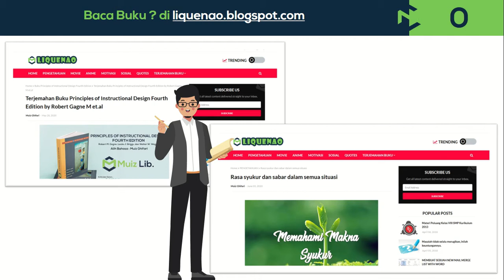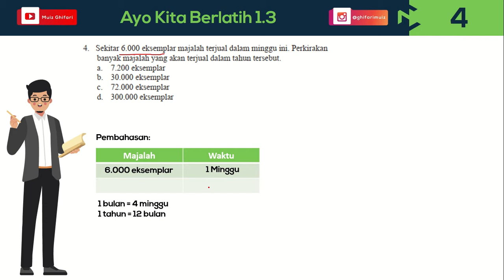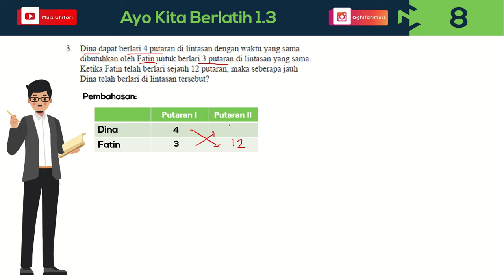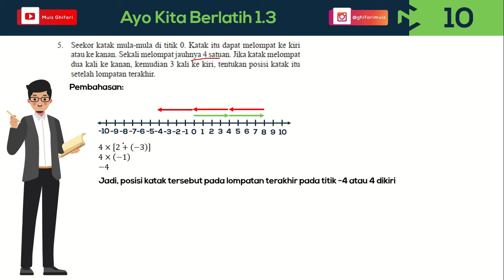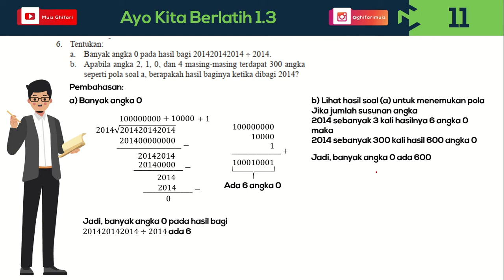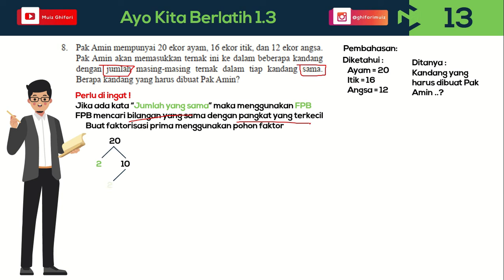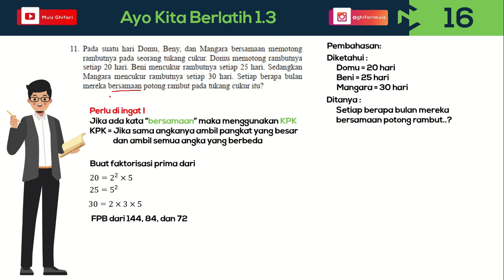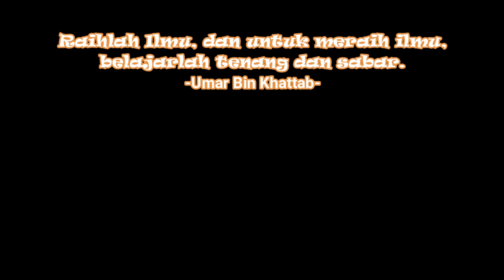[Bilangan Kelas VII] Ayo Kita Berlatih 1.3 Operasi Perkalian & Pembagian Bilangan Bulat Hal 34-37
Bilangan Kelas 7 Semester 1 Ayo Kita Berlatih 1.3 Operasi Perkalian & Pembagian Bilangan Bulat Hal 34-37

12. Seorang pasien mengikuti program pengobatan seorang dokter untuk
menyembuhkan suatu penyakit kronis. Dokter tersebut menuliskan resep sebagai berikut.
Obat A diminum 3 kali sehari pada waktu pagi siang dan malam setelah makan. Setiap setelah meminum obat selama 3 hari berturut-turut, pasien harus beristirahat dan tidak meminum obat A selama 1 hari. Kemudian melanjutkan meminum kembali dengan pola yang sama.
Obat B diminum 2 kali sehari pada waktu pagi hari dan malam setelah makan, Obat C diminum 1 kali sehari pada waktu siang hari setelah makan Jika mengikuti resep dokter, pasien tersebut diperkirakan akan sembuh ketika sudah menghabiskan 100 obat B (dengan ketentuan obat A dan
C juga mengikuti sesuai aturan). Harga obat A=Rp50.000,00 per butir,
obat B = Rp100.000,00 per butir, dan obat C = Rp200.000,00 per butir

1) Perhatikan bahwa setiap hari pasien tersebut harus meminum 2 obat B. Pasien tersebut diperkirakan akan sembuh ketika sudah meminum sebanyak 100 obat B, sehingga untuk menentukan lama hari hingga pasien tersebut sembuh, kalian harus menentukan bilangan yang dikalikan 2 sama dengan 100.
2) Untuk menentukan banyak obat A dan C yang dikonsumsi pasien hingga sembuh, kalian bisa mengalikan banyak obat yang dikonsumsi setiap hari dengan lama hari hingga pasien tersebut sembuh. Perhatikan bahwa obat A mempunyai siklus istirahat setiap 3 hari, sehingga kalian harus mengurangi banyak hari pasien tersebut selama proses penyembuhan.
3) Untuk menentukan biaya total yang harus dikeluarkan pasien hingga sembuh adalah dengan mengalikan harga masing-masing obat dengan banyak obat yang dikonsumsi, kemudian menjumlahkan semua